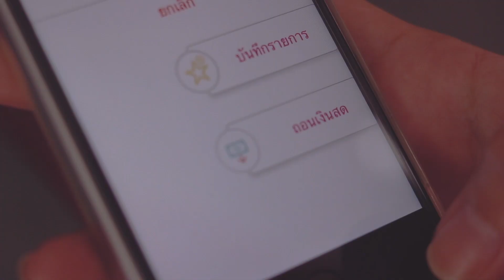ประกวด คลิปออมสิน ทีม don't have sati